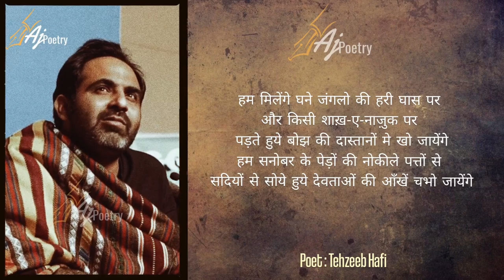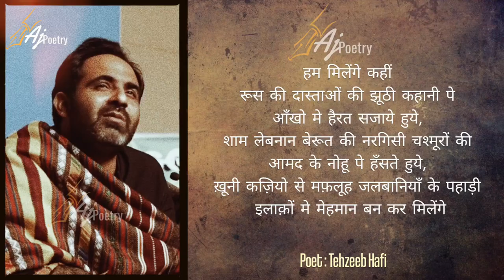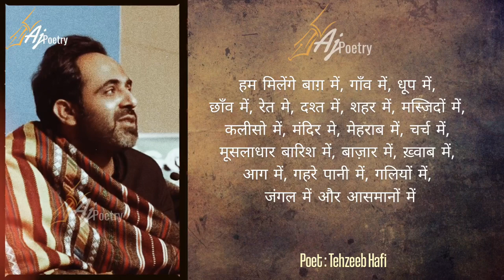Hum Milenge Kahin | Tehzeeb Hafi Best Nazm